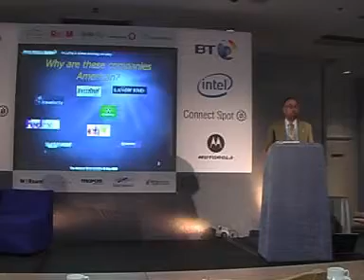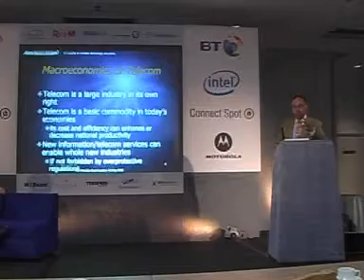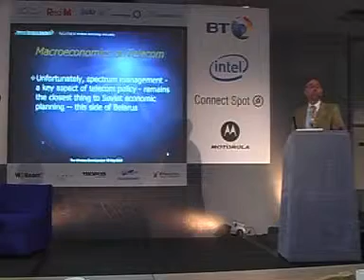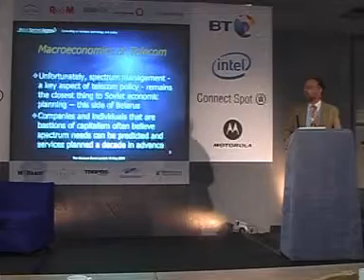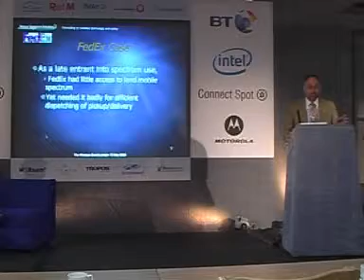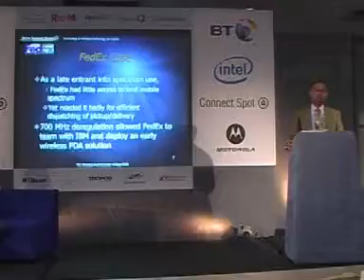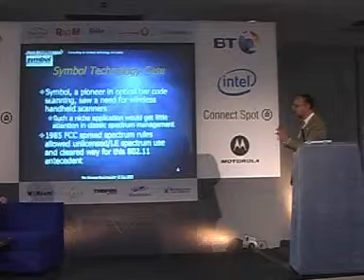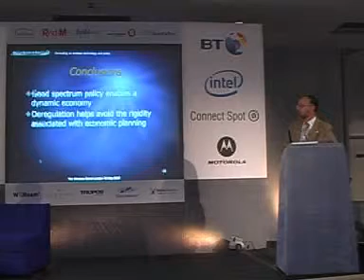Michael Marcus: Spectrum Issues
Presentation | Spectrum Policy Session, The Wireless Event, Olympia, 2006